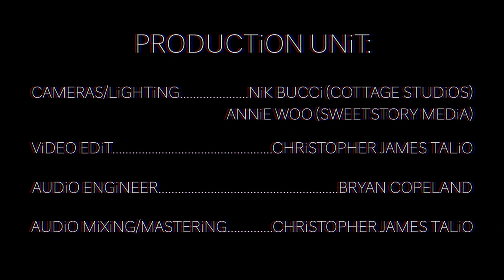26-2 (JOHN COLTRANE) | CHRiSTOPHER JAMES TALiO LiVE AT THE BEANRUNNER CAFÉ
"26-2" BY JOHN COLTRANE, PERFORMED BY CHRiSTOPHER JAMES TALiO

SEGMENT FROM THE FiLM: CHRiSTOPHER JAMES TALiO (A RAGiNG BATTLE BETWEEN FLESH AND SPiRiT) LiVE AT THE BEAN RUNNER CAFÉ

THiS ViDEO FEATURES:

CHRiSTOPHER JAMES TALiO - GUiTAR, VOCALS, ARRANGEMENTS AND COMPOSiTiONS

AND BAND:

STEVEN FRiEDER - SAXOPHONES, FLUTE, AND PERCUSSiON
BRYAN KOPCHAK - DRUMS, CYMBALS, AND PERCUSSiON
MATTHiEU CARViN - KEYBOARD
NATHAN ALLEN - UPRiGHT BASS

ANDRE RiViE AS "BODEGA MAN"

FiLMED BY SWEETSTORY MEDiA AND COTTAGE STUDiOS

RECORDED BY BRYAN COPELAND

EDiTTED, MiXED, AND MASTERED BY CHRiSTOPHER JAMES TALiO (PALLASCH MULTiMEDiA)

SPECiAL THANKS TO:

ALiCE AND MiKE DiAKOS
JOE AND BETH TACCOGNA
MATT AND ABBEY SHiCTMAN
ROSEMARiE WEBER

DEDiCATED TO WENDY AND SAL TALiO

 -CJT